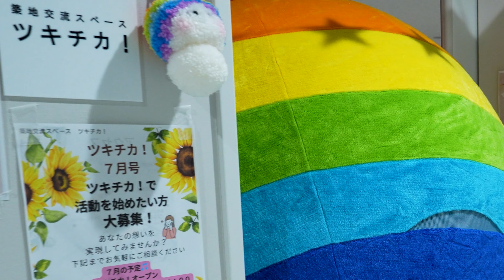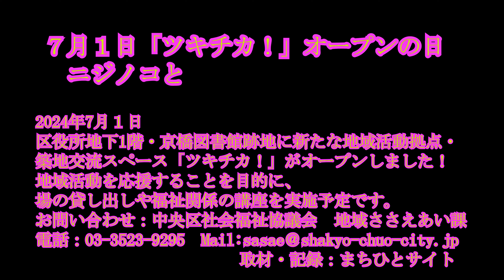７月１日「ツキチカ！」オープンの日 ニジノコと遊んじゃいました！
＊ニジノコは、いつもツキチカに居るわけではありません。
2024年7月１日、区役所地下1階・京橋図書館跡地に新たな地域活動拠点・築地交流スペース「ツキチカ！」がオープンしました！地域活動を応援することを目的に、場の貸し出しや福祉関係の講座を実施予定です。